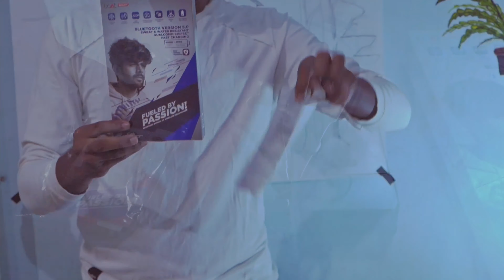Unboxing and review of boAt Rockerz 255F Pro with fast charging Bluetooth Headset.